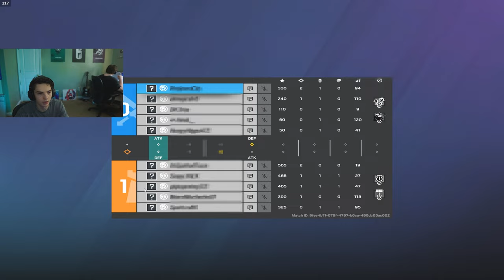5 Golds vs 5 Golds but there's a secret Smurf...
You Complain About Smurfs, but Can You Spot Them?